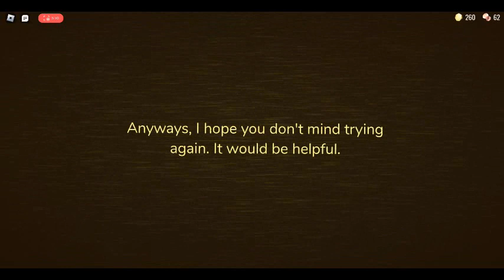A-60 in roblox rooms but its acctually in doors